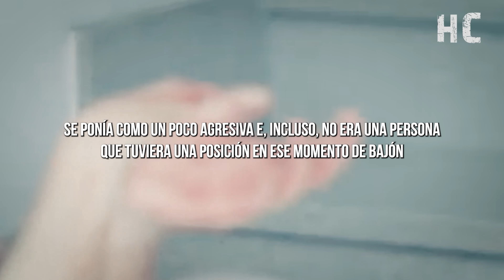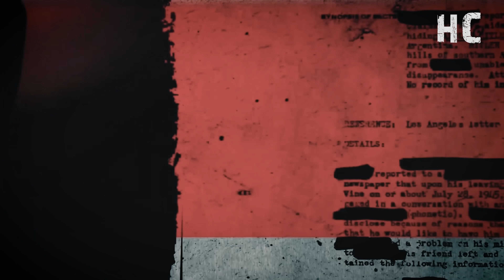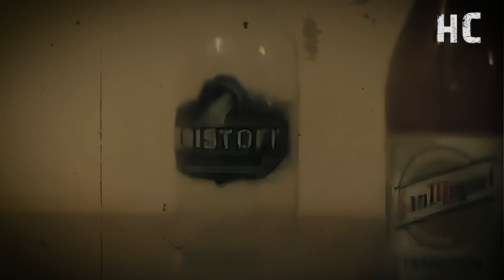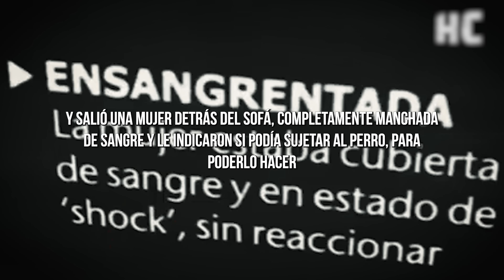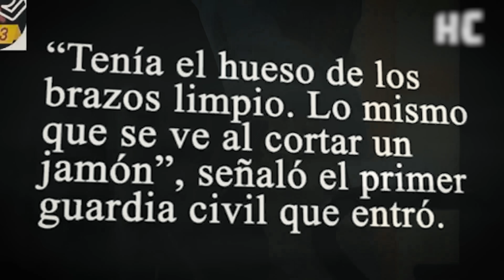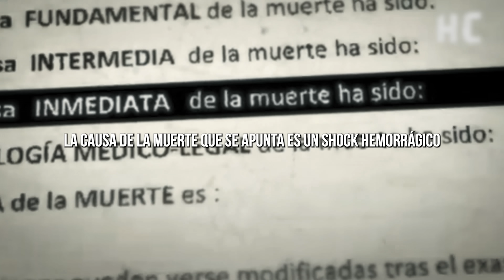La RUSA que MATÒ a su ESPOSO y se lo dio de comer a los PERROS - Uno de los casos más HORRlBLES